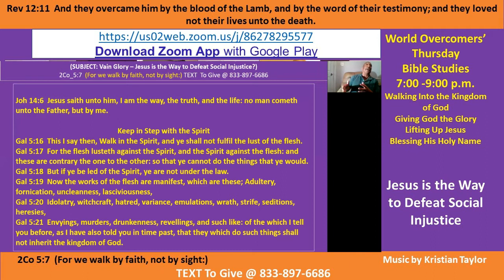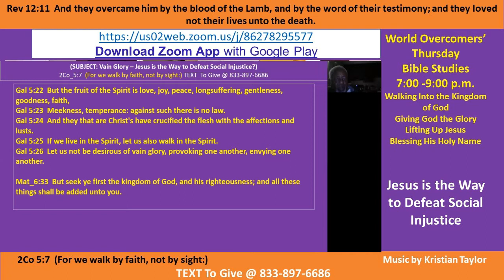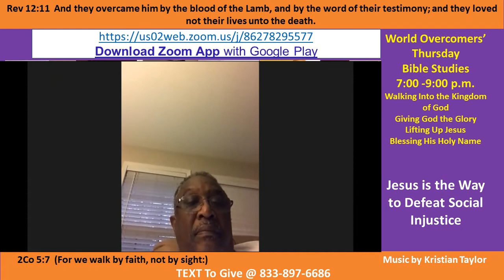Kenny Taylor - WOCM - Jesus is the Way to Defeat Social Injustice Pt C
Vision Statement - Giving God All the Glory - Without Him You Can Do Nothing

Ministry Motto